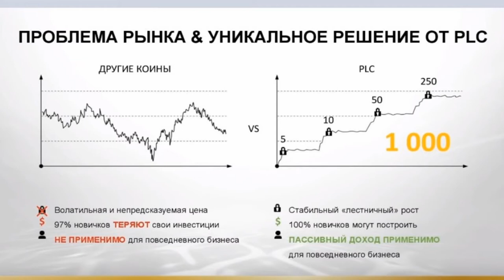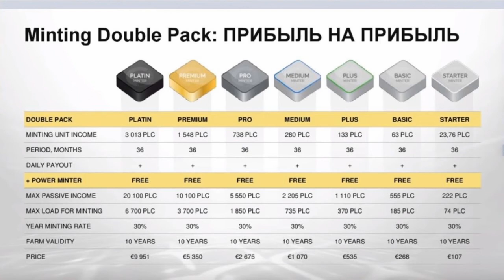💎 PLATINCOIN - Новости от генерального директора Platincoin 06.02.20